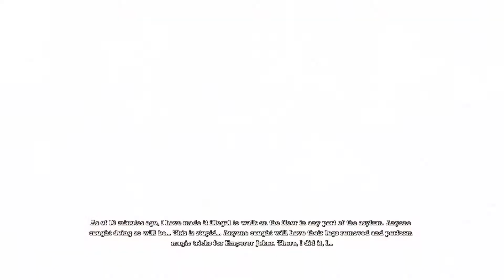Batman Arkham Asylum - Part 8 - Poison Ivy